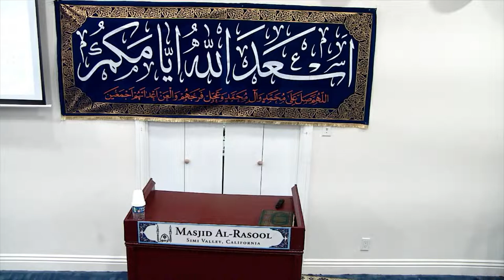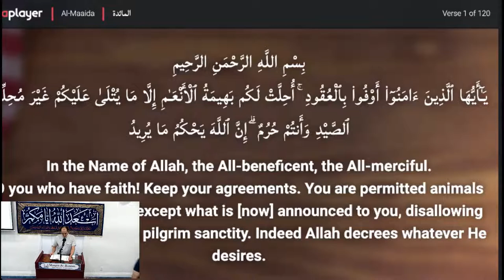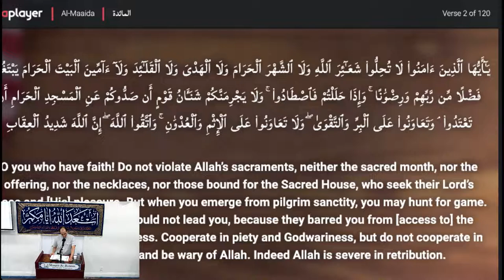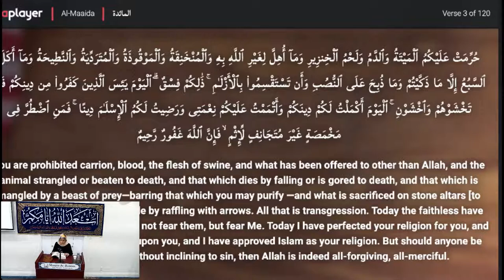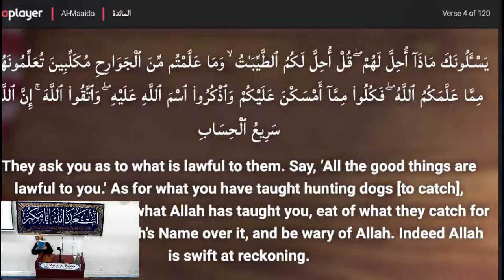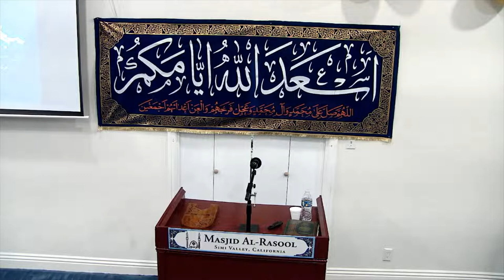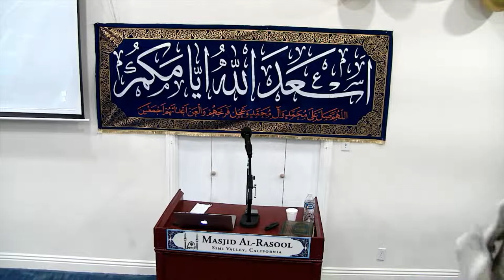Friday 7/15/2022 | Weekly Program | Eid Al-Ghadir | H. I. Modarres